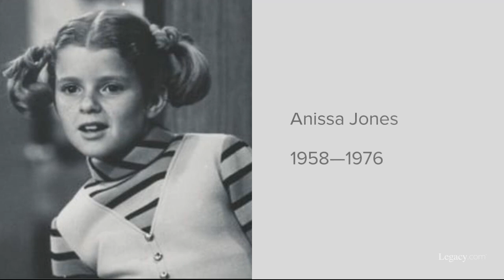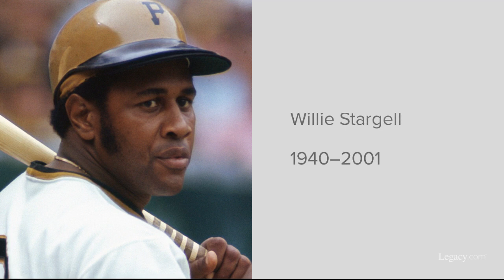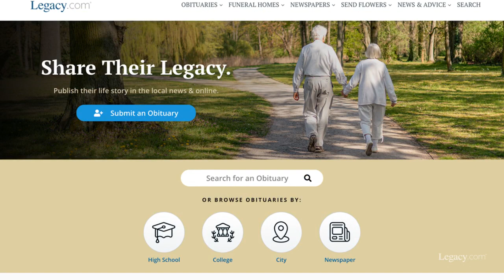Death Anniversaries & Birthdays: March 2023 Week 2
We honor eight famous figures who died before the age of 40 during the second week of March.

Each week, Legacy.com presents a video tribute marking the anniversaries of famous celebrities and other notable people who died or were born this week in history. This week's video (Mar. 5- Mar. 11) features “Crazy” country music singer Patsy Cline, “SNL” comedian John Belushi, singer/songwriter and Bee Gees brother Andy Gibb, “The Lost Boys” actor Corey Haim, legendary rapper The Notorious B.I.G., “Star Trek” actor Anton Yelchin, Grateful Dead singer and instrumentalist Ron “Pigpen” McKernan, “Family Affair” actor Anissa Jones, and many more.